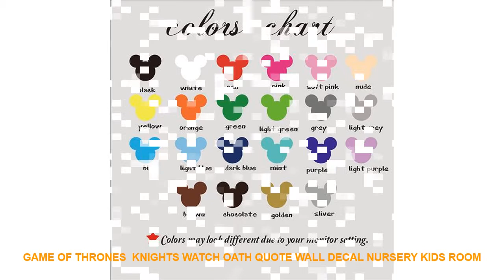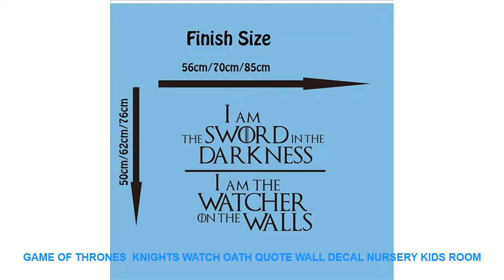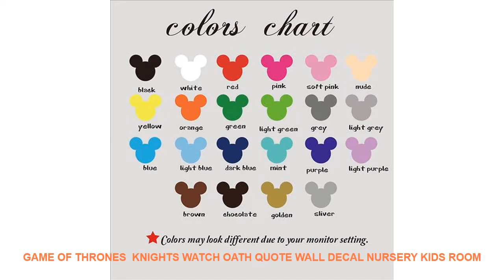Game of Thrones Knights Watch Oath Quote Wall Decal Nursery Kids Room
Theme : Characters
Pattern : 3D  Sticker
Specification : Single-piece Package
Brand Name : Duruibom
Style : Cartoon
Scenarios : Wall
Model Number : G50
Material : PVC
Color : blackbluegoldgraygreenpinkpurple
Material : Environmental vinyl pvc
is_customized : Yes
Theme : Game of Thrones  Knights Watch Oath Quote Wall Decal Nursery Kids Room
Package : bubble sheet soft plastic foam
Characteristic : Easy removable waterproof easy wall art
Use : decorating your walls home improvinghome decoration
Room : living room bedroom nursery room

[Material]
Material:Environment/Friendly/PVC
Decals for decorationsuit forany clean smooth
walltileswindowsmetalcloset plastic
[Produst Size]
[Item Picture
[P
rodust Colors]
Material:Environment/Friendly/PVC
walltileswindowsmetalcloset plastic
[Produst Size]
[Item Picture
[P
rodust Colors]

Similar Product
ITOP Sous Vide Cooker Electric Food Machine Immersion Circulator Low Temperature Slow Cooker Process Commercial Kitchen

Others Interior Decor Trens Videos :
2018 The New Office Writing Creative Breakfast Post It Bookmark Memo Marker Point Flags Sticky Notes label Decoration =
2018 New Projection Alarm Clock Digital Date Snooze Function Backlight Projector Desk Table Led Clock With Time Projection =
Reindeer Santa Music Christmas Snowflake Window Sticker Winter Wall Stickers Kids Room Christmas Decorations for Home New Year =
Landscape Painting Home Decor Picture Painting For Home Decor Canvas Wall Art For Living Room HD Print Painting 5 Piece Artwork =
Green Big Leaves Tropical Plant Wall Art Canvas Painting Nordic Posters And Prints Wall Pictures For Living Room Bedroom Decor =